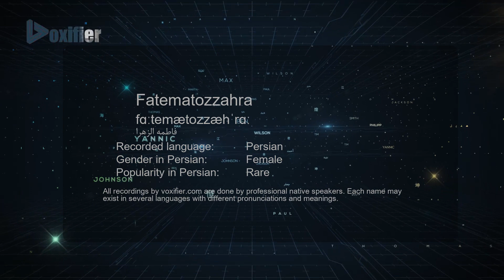How to Pronunce Fatematozzahra (فاطمه الزهرا) in Persian (Farsi) - Voxifier.com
This is the Persian (Farsi) pronunciation, gender, and phonetics recording of the name Fatematozzahra (فاطمه الزهرا). The same name may exist in other languages with different pronunciations. Check the meaning of name along with other possible pronunciations or similar names for free Voxifier uses the help of expert linguists to simplify pronunciations by replacing some special sounds with sounds more commonly available across all languages.